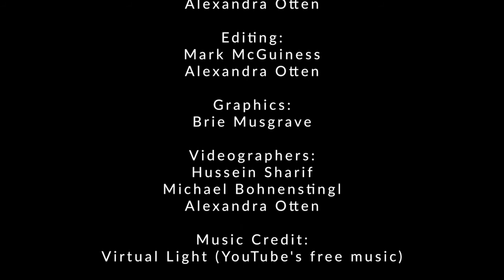SAINT PAUL COLLEGE - DIGITAL VIDEO 1 - GROUP PROJECT